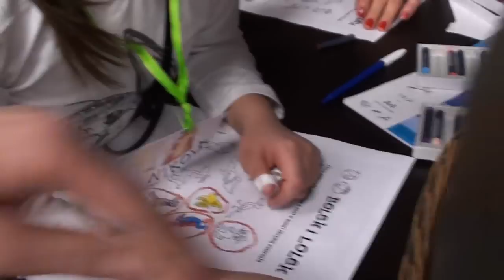PORANEK RODZINNY W MUFLONIE - 17 III 2013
PODRÓŻE Z BOLKIEM I LOLKIEM